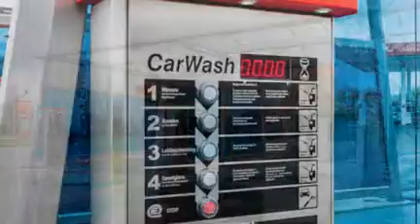Ehrle NV, Hogedrukreinigers en Carwashinstallaties, Poperinge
Bij Vandotec in Poperinge kan u terecht voor EHRLE Wash Systems. Voor uw hogedrukreinigers, stofzuigers voor industrieel gebruik en uw carwash-installaties moet u bij ons zijn. Wanneer u werkt met onze reinigingssytemen en wasinstallaties, dan bent u zeker van kwaliteitsvol materiaal.
Sinds 1 januari 2012 is Vandotec exclusief verdeler voor EHRLE GMBH, de Duitse hogedruk specialist met meer dan 40 jaar ervaring en één van de toonaangevende marktspelers in de wereld. Door de groeiende vraag van onze klanten en dankzij onze expertise in sleutel-op-de-deur oplossingen, onderhoud en service hebben wij onze activiteiten uitgebreid met carwash-installaties en hogedruk reinigingssystemen. U kan, net als als voor uw brandstofinstallaties rekenen op onze knowhow en de Duitse knowhow van het moederbedrijf EHRLE. Vandotec NV "Partner in brandstofinstallaties en hogedruk reinigingssystemen" is een onderneming met meer dan 30 jaar ervaring in de totaalinrichting van tankstation installaties.

U kan op ons rekenen voor de volledige opvolging van uw brandstofinstallatie en carwashinstallatie, inclusief alle grondwerken die ook door ons in eigen beheer worden uitgevoerd. Vandotec staat u bij met advies van ontwerp tot eventuele afbraak en sanering, tot en met de volledige bouw en oplevering van uw tankstations en carwash box installaties. Dit zowel voor de commerciële stations als voor de industriële installaties. Ook voor aanpassingen, onderhoud, keuringen, periodieke ijkingen en herstellingen kan u bij ons terecht. Vandotec - Ehrle biedt naast de totaalinrichting van uw projecten ook een assortiment materialen en produkten aan, gerelateerd aan de Vlaremwetgeving en de petrochemische industrie en carwash sector, dit zowel voor de privésector, de industrie als de commerciële stations. Zo hebben wij in ons gamma ook commerciële brandstofpompen, beheersystemen, industriële benzinepompen, regenwater- en mazouttanks, waterzuiveringen, olie-afscheiders, hogedrukreinigers, borstelmachines, enz.